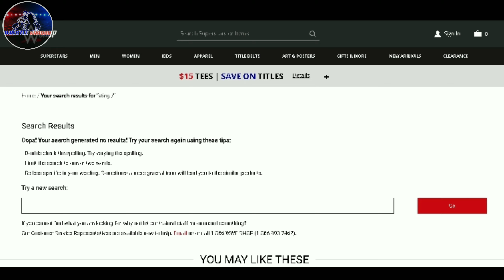STING ने WWE को क्यों छोडा़ | WHY STING LEAVE WWE?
Hello Guys
My Name is Poonam Chand &
 You Watching 👉👉 Wrestle Khabar